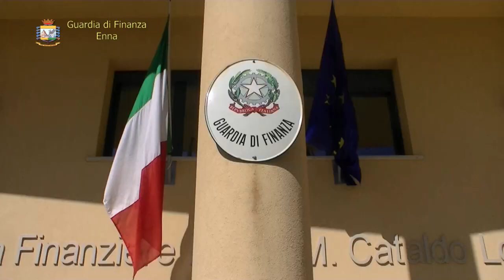Enna: focolaio Covid dopo festa di compleanno: 7 denunce e 100 verbali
I militari della Tenenza della Guardia di Finanza di Nicosia, nell’ambito degli accertamenti avviati nel gennaio scorso dalla Procura della Repubblica di Enna in relazione ad una festa di compleanno svoltasi durante le festività natalizie in un locale di Nicosia (EN), a cui parteciparono numerosi giovani, hanno concluso le indagini denunciando 7 persone e contestando violazioni amministrative agli oltre 100 invitati.
Dopo le perquisizioni all’epoca disposte dall’Autorità Giudiziaria, che avevano portato al sequestro di diversi smartphone e personal computer, sono stati esaminati i contenuti del materiale sequestrato ed è stato così possibile risalire oltreché al locale che ha ospitato la festa, agli organizzatori dell’evento ed a gran parte degli invitati, in prevalenza giovani parenti ed amici della festeggiata, tra cui una persona positiva al virus e due persone in quarantena domiciliare obbligatoria in quanto “contatti stretti” di un contagiato, i quali, noncuranti delle limitazioni imposte dalla normativa anti-Covid, si sono riversati nel locale.
Gli organizzatori dell’evento, in tutto sette persone, sono stati denunciati a piede libero per non aver osservato le disposizioni adottate per impedire la diffusione di una malattia infettiva, reato previsto dal Testo Unico delle leggi sanitarie, punito con l’arresto da 3 a 18 mesi e l’ammenda da 500 a 5.000 euro.
A ciascuno dei 107 invitati identificati, invece, è stata contestata la violazione amministrativa prevista dal decreto legge n. 19/2020 per l’inosservanza dei provvedimenti adottati dal Governo per fronteggiare l’emergenza epidemiologica da Covid-19, che comporta l’applicazione della sanzione del pagamento di una somma da 400 e 1.000 euro.